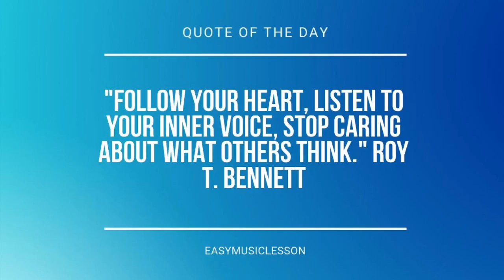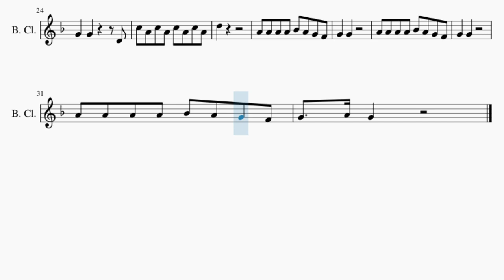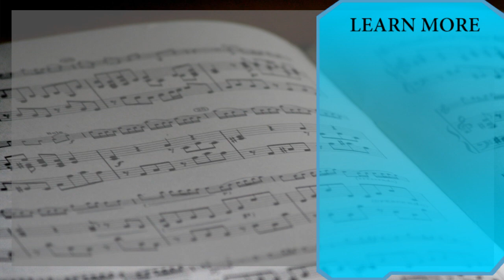SUPER EASY Bass Clarinet Sheet Music: How to play Hotline Bling by Drake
Comment and let us know how the videos have helped you. It keeps us going! :)Here is a sheet music/tab video on the song Hotline Bling (SUPER EASY) by Drake on the bass clarinet. A bass clarinet sheet music arrangement which is transposed to notes that are easily played by bass clarinet, for the song Hotline Bling (SUPER EASY) by Drake.

EasyMusicLesson teaches you to play the your favorite instrument, through well-arranged sheet music so that you too can learn how to play Hotline Bling (SUPER EASY) by Drake on the bass clarinet as fast as you can. A bass clarinet sheet music with backing tracks to help your play the song better.

Chords of Bass Clarinet arrangement:
Ab Maj   G Min   Ab Maj   G Min   Ab Maj   G Min   Ab Maj   G Min
Ab Maj   G Min   Ab Maj   G Min   Ab Maj   G Min

Melody notes of Bass Clarinet:
D4 D4 C4 F4 E4 D4 C4 E4   C4
E4       C4
C4     F4 E4 D4 C4
E4   C4
F4 E4 D4 C4
E4       C4
D5
A4 A4 A4 A4 Bb4 A4 G4 F4
G4   G4